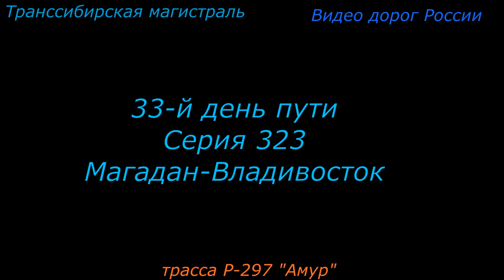трасса Р 297 Амур Серия 323 Магадан Владивосток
Ещё до Октябрьской революции параллельно с Транссибирской железнодорожной магистралью стали строить и автомобильную дорогу, которая так и называлась — «Старый Московский тракт», но довели её только до Читы — случилась Октябрьская революция 1917 года.

Позднее перед Великой Отечественной войной автомобильная дорога «Старый Московский тракт» была обновлена (реконструирована) по приказу Командующего войсками Дальневосточного фронта.
Начав знакомиться с делами фронта и оперативными планами, Апанасенко обнаружил, что вдоль большей части Транссибирской железной дороги с её десятками мостов и тоннелей нет надежной автомобильной трассы, которая шла бы параллельно железной дороге. Это обстоятельство делало войска фронта крайне уязвимыми, так как линия железной дороги проходила подчас совсем недалеко от границы. Японцам достаточно было взорвать несколько мостов или тоннелей, чтобы лишить армии фронта и свободы манёвра, и надёжного снабжения. Апанасенко тут же приказал начать строительство надежной дороги протяженностью почти в тысячу километров, используя при этом не только строительные подразделения фронта, но и население прилегающих районов. Срок для этой огромной работы был установлен предельно кратким — пять месяцев. Забегая вперед, нужно сказать, что приказ Апанасенко был выполнен, и дорога от Хабаровска до станции Куйбышевка-Восточная была построена к 1 сентября 1941 года.